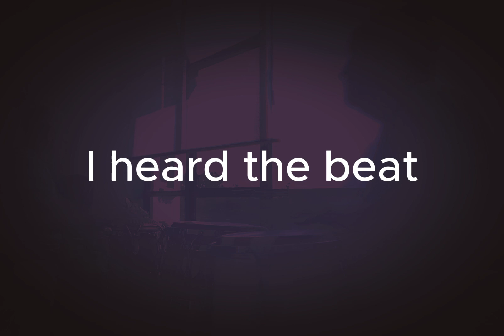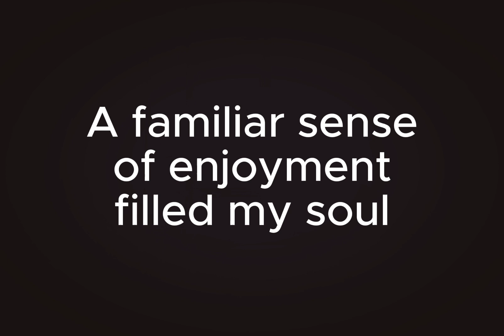Soñé que tocaba los tambores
Despues de meses de recuperación de una trombosis, solo puedo soñar que toco los tambores de nuevo.